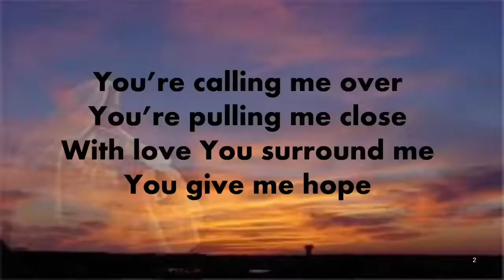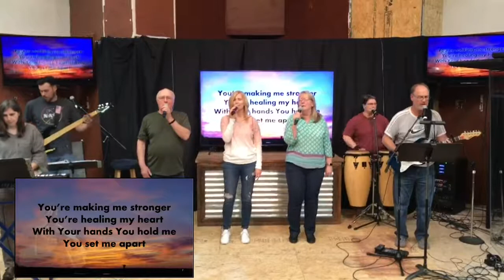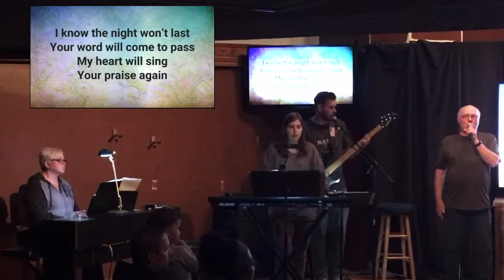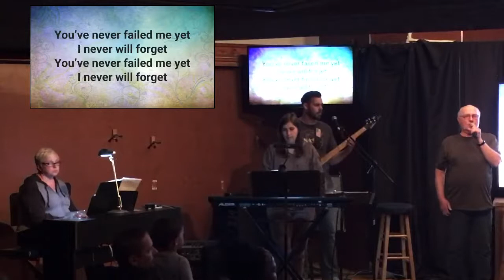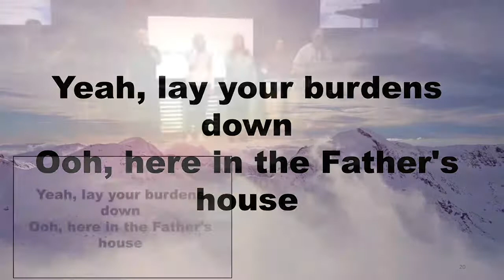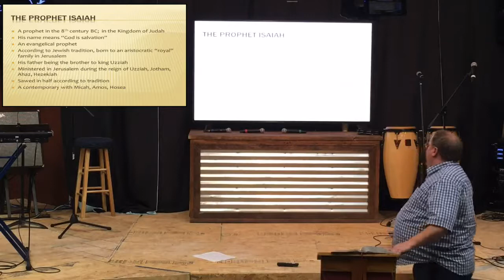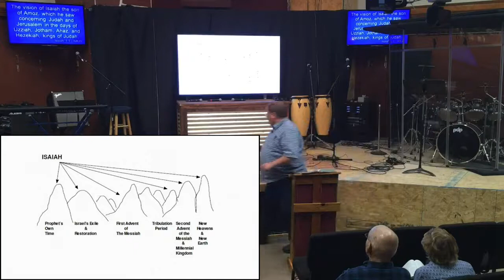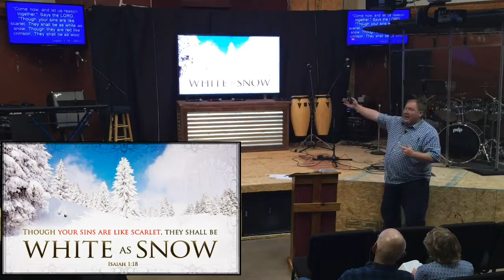5-12-2021 - Walk Through Isaiah & End Times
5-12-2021 - Walk Through Isaiah  & End Times